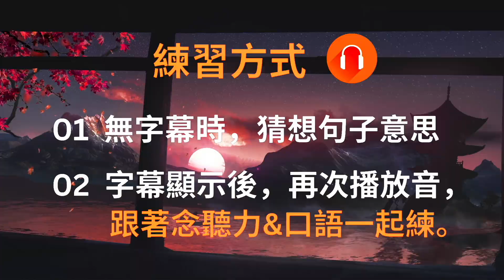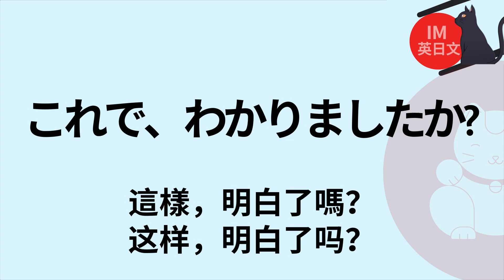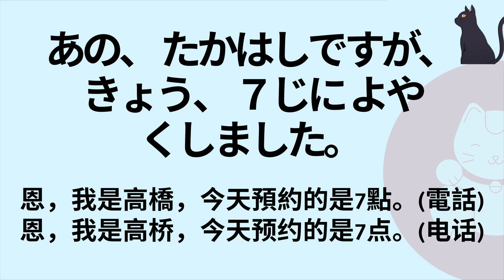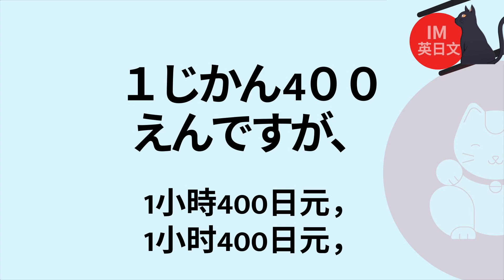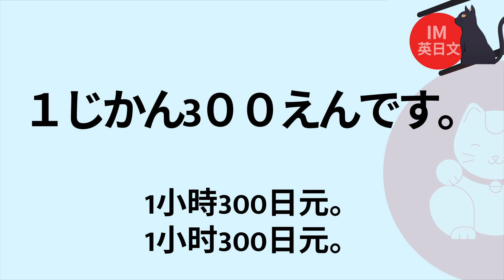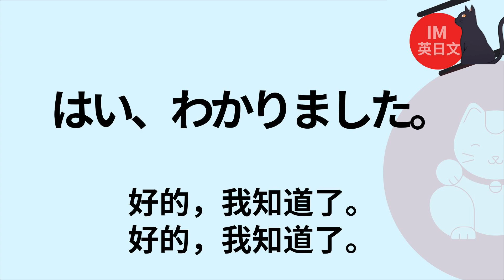日文口語練習：日本生活日常及職場：閒聊及重要會話(28集)